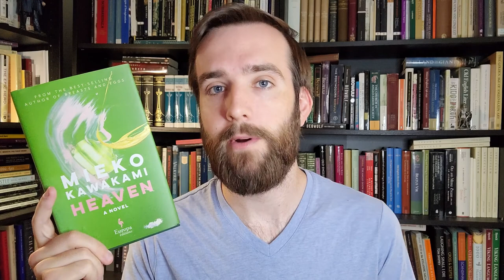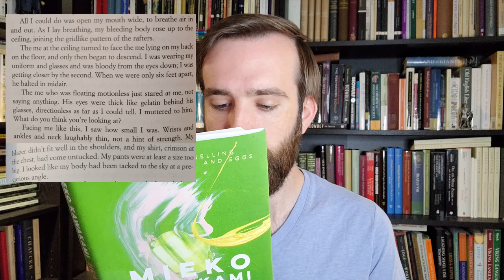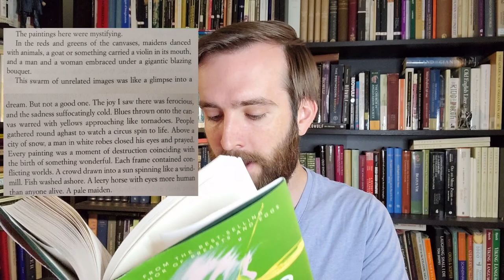HEAVEN, by Mieko Kawakami | Book Review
A book review of Mieko Kawakami's "Heaven," trans. Sam Bett and David Boyd (Europa Editions, 2021).